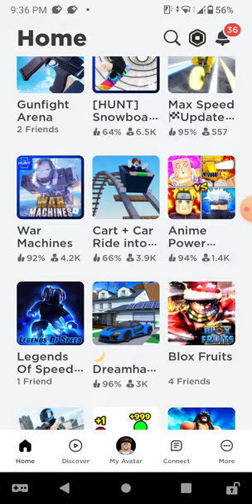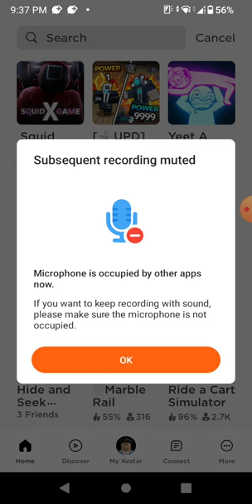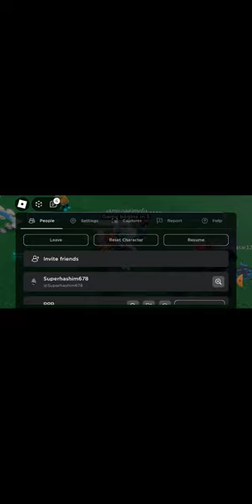last to leave game let's play,, 😄